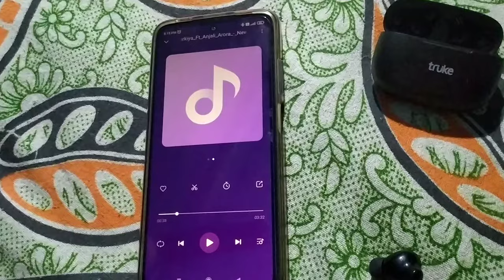EARBUD ALL TOUCH SENSOR FEATURE |How to use earbuds |earbud kaise use kare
earbud sensor kaise work karta hai,
how to use earbuds,
Earburds kaise use kare,
how to receive call in earbuds,
how to receive call from earbuds,
earbuds se call kaise uthaye,
how to cut call by earbuds,
earbuds se call kaise cut kare,
earbuds sensor kaise work karta hai hindi me,
earbuds all basic features,
earbuds detail ,
how to play music from earbuds,
how to pause music from earbuds,
how to use Google assistant from earbuds,
earbuds use full detail,
earbuds all use,
earbuds vs neckband,
bluetooth earphone kaise use kare,
how to use bluetooth earphone,
earbud to touch se kaise control kare,
earbuds touch control,
truke earbuds all touch control,
boat earbuds all touch control,
boat earbuds features,
boat earbuds basic features,